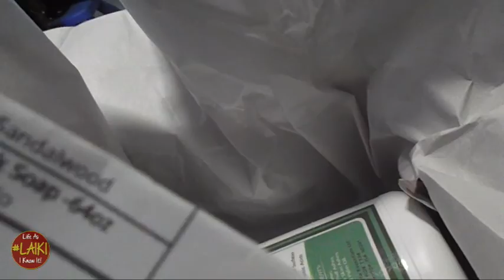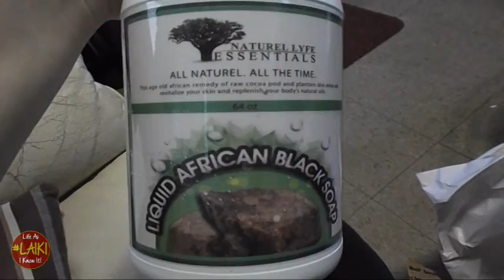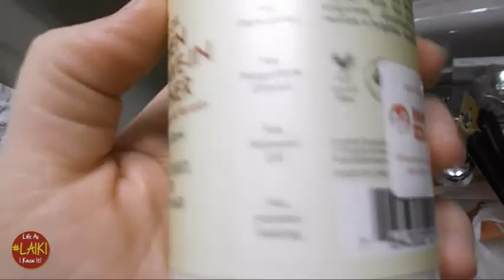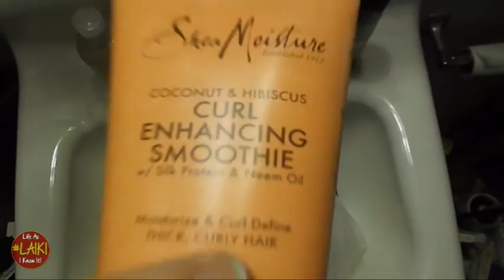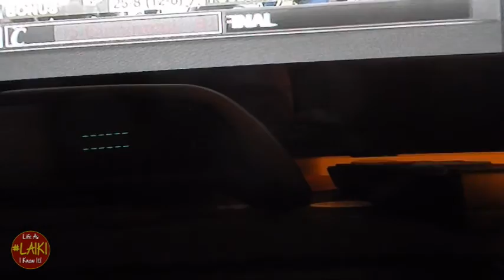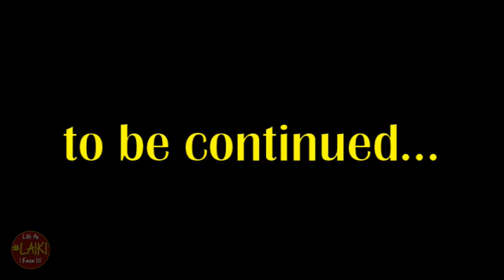Another Mixed Up Vlog - LAIKI S7 #358